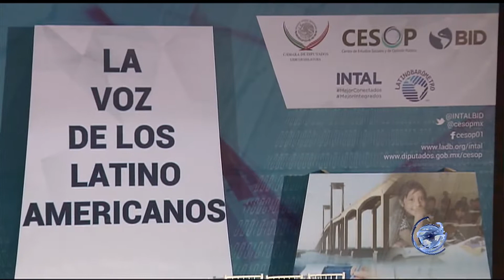En México solo 38 de cada 100 personas apoyan la democracia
Por quinto año consecutivo, bajó el apoyo de las sociedades de América Latina hacia la democracia, según la Encuesta INTAL-Latinobarómetro 2017.